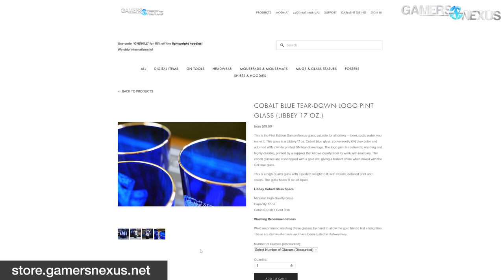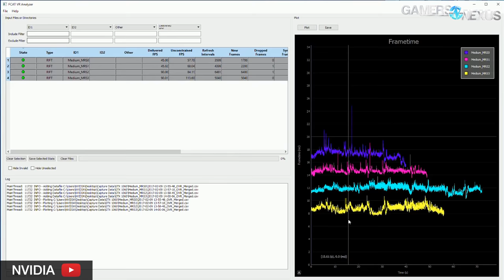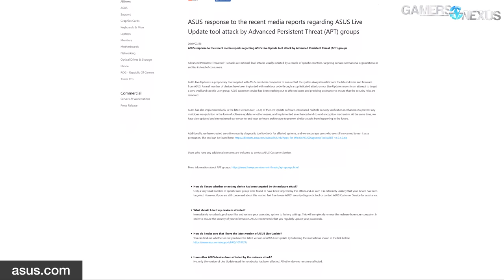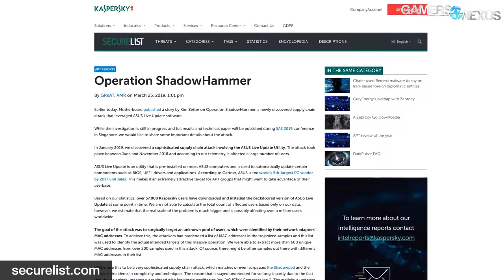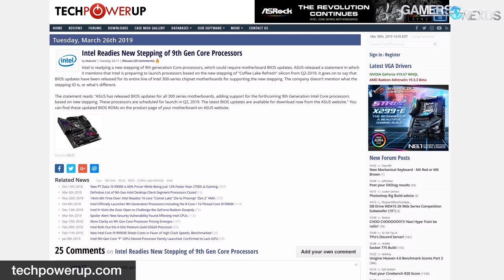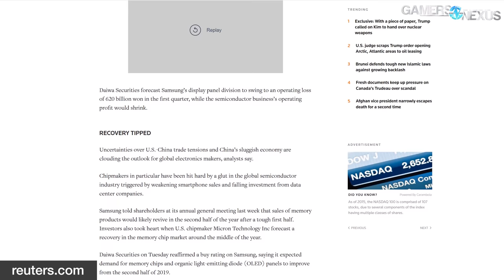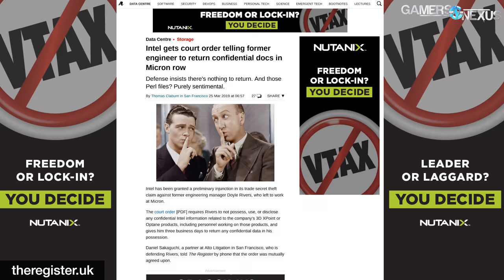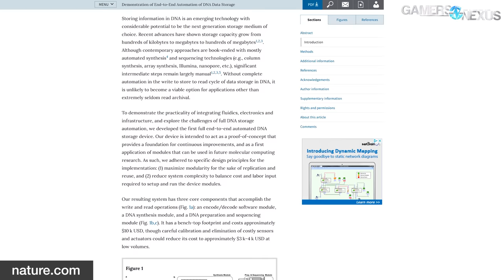HW News - Intel Steals Key NVIDIA Engineer, ASUS' Malware Problem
Intel has hired on Distinguished Engineer Tom Petersen from NVIDIA, something that GN confirmed with sources at each company. We also talk about ASUS' malware problem.
Ad: Buy EVGA's Z390 Dark on Amazon

This week in hardware news, Samsung's earnings have been adjusted to account for a decrease in memory pricing, NVIDIA has lost Tom Petersen to Intel, PCIe SSDs are becoming ubiquitous, and ASUS accidentally distributes ShadowHammer malware through its Live Update utility. Intel's moves to build its GPU / video card division have expanded significantly.

Host: Steve Burke
Editorial: Eric Hamilton
Video: Josh Svoboda, Andrew Coleman